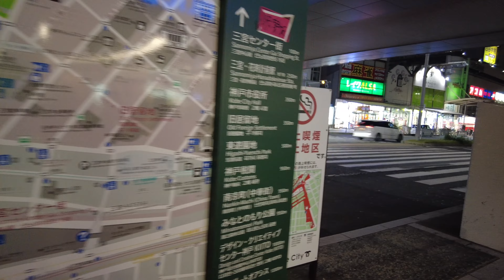[4K]Night walk in Kobe, Hyogo Japan, November 2022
Night walk in Kobe, Hyogo Japan, November 2022